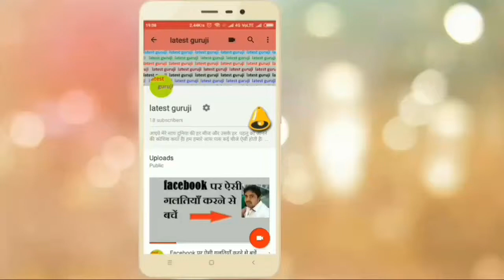TV Buying Guide | LCD vs LED vs OLED | HD, HD Ready, Full HD, Smart TV | Buy Online or Offline.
Namaskar dosto Swagat hai aapka latest Guruji channel mein video mein Hum baat karenge TV ke baare mein tu agar aap bhi TV kharidne Chahte Hain lekin confused hai 2 is video Ko Dekhkar kuch clear Jarur ho jayega aap ke sare Sawal Jaise LCD TV LED TV o l e d TV Q LED TV Plasma TV HD TV HD ready TV full HD TV 4k TV smart TV non Smart TV Jaise Sare Sawal answer is video mein Mil Jayega
                       Tv
Mi tv 4 pro
Mi tv 4a 32 inh
Mi smart tv 4a 43 inch
Marq smrt tv 32 inh
Marq smrt tv 43 incch
Marq smrt tv 40 inch
Marq smrt tv 55 inch 4k
Marq smrt tv 65 inch 4k
Iffalcon 75 inh 4k android tv
Iffalcon 23 inh android tv
Iffalcon 65 inh android tv
Vu tv 32 inch
Vu 40 inch smmrt tv
Vu 40 inch tv
Vu 55 inch 4k
Vu 43 inch 4k
Vu 75 inch android 4k
Vu 86 inch 4k
Vu 65 inch curved 4k
Samsung 32 incch
Samsung q series
Lg smart tv 32 inh
Lg 65 inch 4k
Thomson tv 32
Thomson tv 40
Sony 43 4k